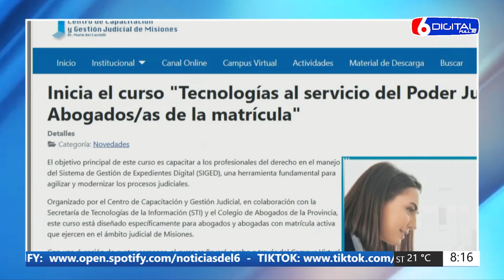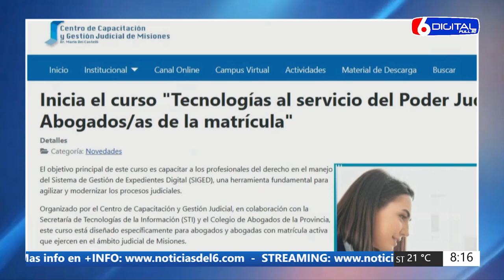05 03 24 JK Y MAURO PLAYAS POSADAS